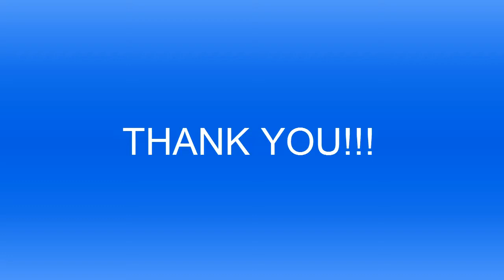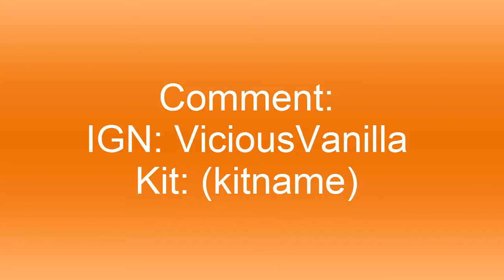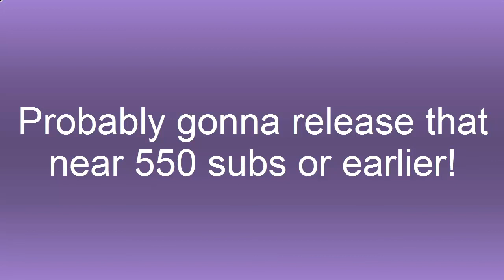500 SUBS! TEXTURE PACK, KIT GIVEAWAY, Q&A, INFO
Thanks soooo much everyone!!! I really really appreciate all the support! You guys rock love you all!